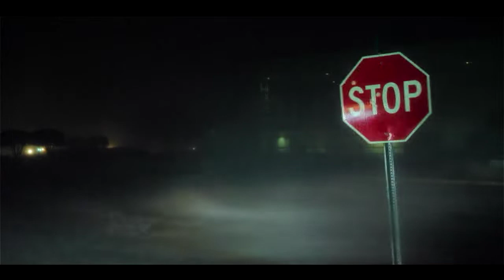Earthstorm: Season 1: "Hurricane" HD Hurricanes on Netflix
Live in A Condo? Moving into one?

2020 Gave off 8 GT of CO2

Did you guys read about the medical study I’m in
a disabling syndrome of chronic neuropathic pain, fatigue, and autonomic dysfunction may appear after HPV vaccination.”

My Father Allen i Scherl ZBT USARMY actually belongs in prison next to Jeffrey Epstein or Michael Valva

He belongs next to Jeffrey Epstein